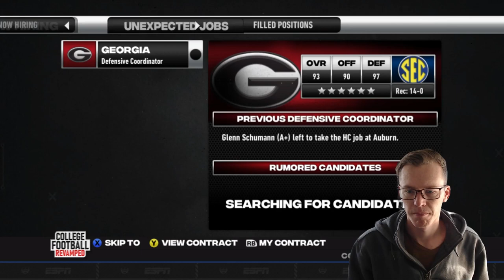We now coach at Marshall! Let's make our debut!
Marshall Dynasty Mode Year 2.

Week 1 Debut against Miami.

I use these sliders and settings.